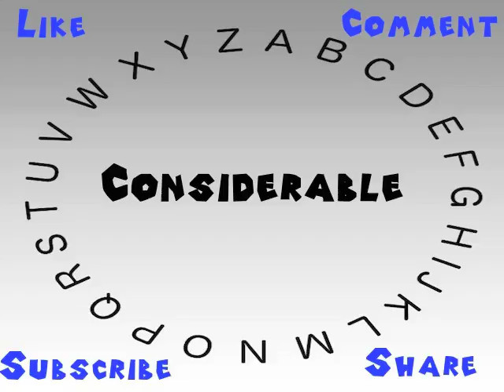How to Say or Pronounce Considerable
This video shows you how to say or pronounce Considerable.

How accurate does it say Considerable? How would you say Considerable?